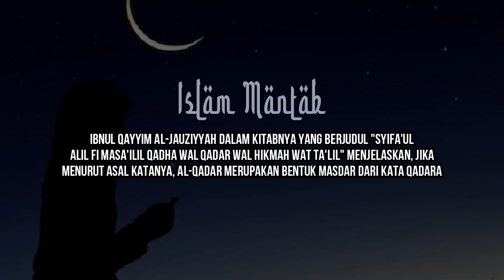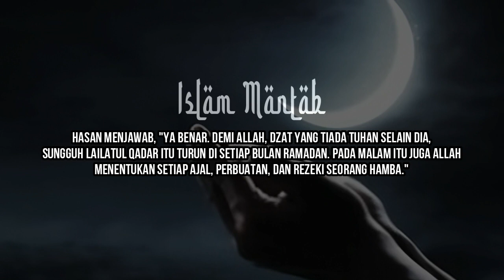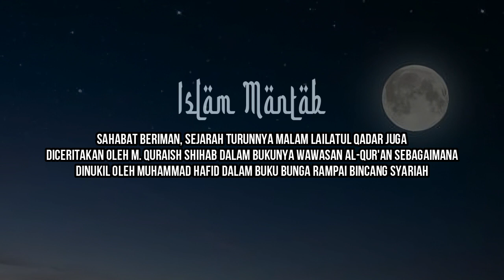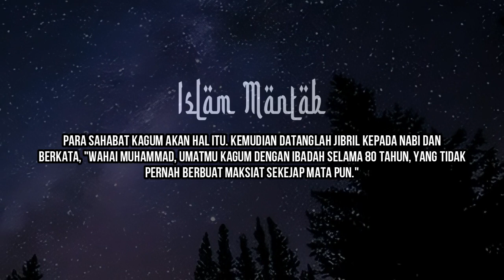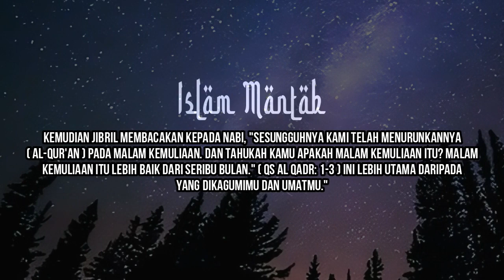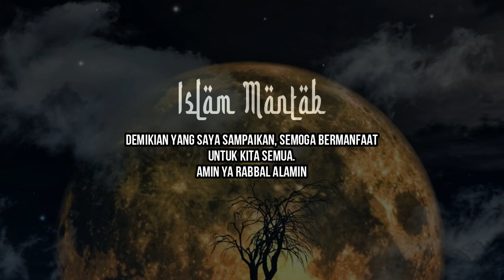Sejarah Malam Yang Penuh Kebaikan | Malam Lailatul Qadar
Malam lailatul qadar merupakan malam yang ditunggu-tunggu oleh umat Islam. Malam ini merupakan malam yang istimewa dan penuh dengan kemuliaan. Lantas, bagaimana sejarah malam Lailatul Qadar?

Selengkapnya: -